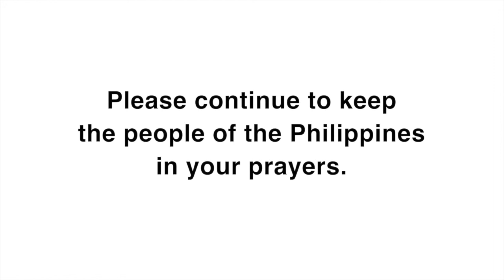Philippines Honeyrea's story Eng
Caritas has helped 500,000 people in the Philippines recover from Typhoon Haiyan, which cut a 30-mile-wide swath of destruction. Local name Yolanda, the storm was one of the most powerful ever recorded and left millions without food, clean water, and shelter.